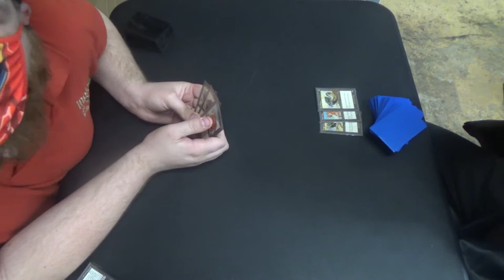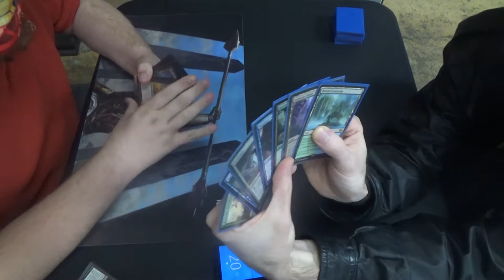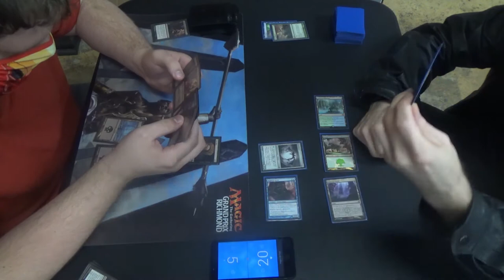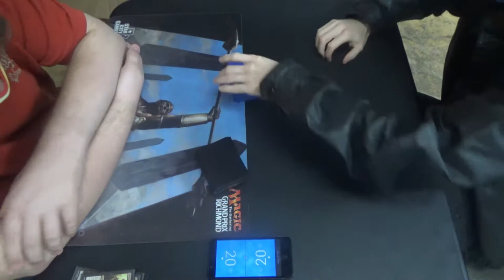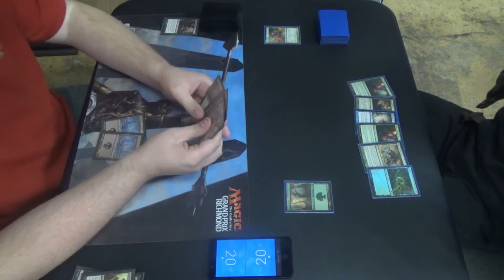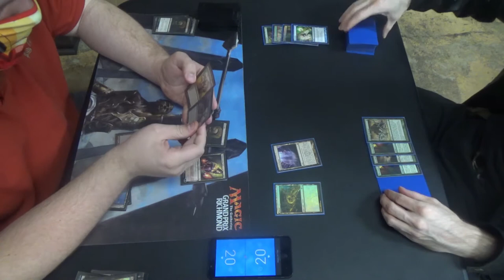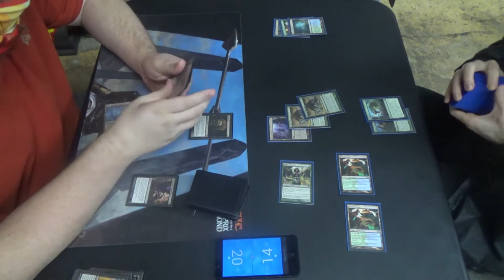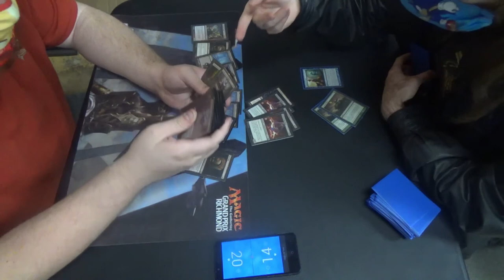Modern MtG — Mono Black Devotion vs. Simic Infect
My friend @ApplesMcFoolish needed a Modern deck, and thankfully I brought a spare: Mono Black Obliterator Devotion. Fortunately, the deck is easy enough to understand that he could pilot it well on his first try, giving me a run for my money in round one. With two playsets of hand attack spells (Thoughtseize & Inquisition of Kozilek) and two of removal (Fatal Push and Gatekeeper of Malakir,) not to mention the two different three-mana Lilianas, this is not an easy matchup. The good news is that midrange matchups like this (sans Uro, Titan of Nature's Wrath) are becoming less common, as is been the trend in Modern for some time.

Here's the decklist that I ran for this tournament. Please note that, due to its poor performance, this is the last tournament at which I'm running Rancor, instead swapping it with either Mutagenic Growth, Snakeskin Veil, or another Distortion Strike.
Creatures (13)
4 Blighted Agent
4 Glistener Elf
4 Noble Hierarch
1 Spellskite
Enchantment (1)
1 Rancor (which is now another card, as mentioned above)
Instants (19)
1 Become Immense
4 Blossoming Defense
4 Might of Old Krosa
4 Mutagenic Growth
2 Spell Pierce
4 Vines of Vastwood
Sorcery (7)
3 Distortion Strike
4 Scale Up
Lands (20)
2 Breeding Pool
1 Botanical Sanctum
1 Dryad Arbor
2 Forest
4 Inkmoth Nexus
2 Pendelhaven
1 Waterlogged Grove
7 green fetchlands (currently four Misty Rainforest and 3 Verdant Catacombs)
Sideboard (15)
2 Apostle's Blessing
1 Echoing Truth
1 Grafdigger's Cage
4 Nature's Claim
3 Pulse of Murasa
1 Shapers' Sanctuary
2 Viridian Corrupter
1 Wild Defiance

Thanks to our patrons:
LinkXNess